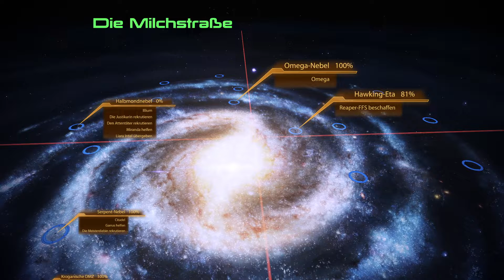Let's Play Mass Effect 2 [LE/Blind] #062 - Kein Flugschein!!!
Zwei Jahre nachdem Commander Shepard erfolgreich den Angriff von Reapern zurückdrängen konnte, die auf die Zerstörung allen organischen Lebens aus waren, bahnt sich nun ein neuer mysteriöser Feind an. Im Randgebiet des bereits erforschten Weltalls werden von etwas völlig Unbekanntem komplette Kolonien der Menschen entführt. Um diese Furcht einflößende und für die Menschheit größten Bedrohung aller Zeiten zu stoppen, liegt es nun an Shepard mit Cerberus zusammen zu arbeiten. Einer Organisation gewidmet dem rücksichtslosen Kampf für das Überleben der Menschheit.